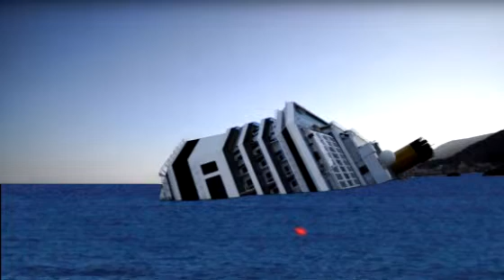COSTA CONCORDIA ALL'ISOLA DEL GIGLIO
Desolante immagine della Costa Concordia all'Isola del Giglio.
Video realizzato da Roberto Valentino